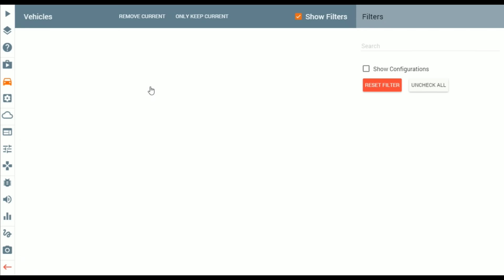BeamNG.Drive | Gameplay in romana | Rupem un BMW E30 Alta varianta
Un nou episod din seria jocului BeamNG.drive